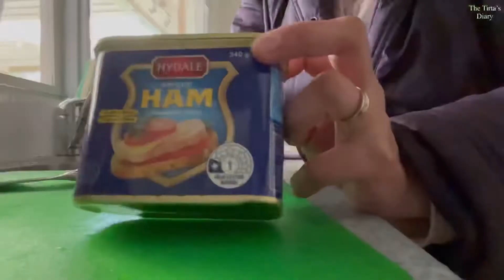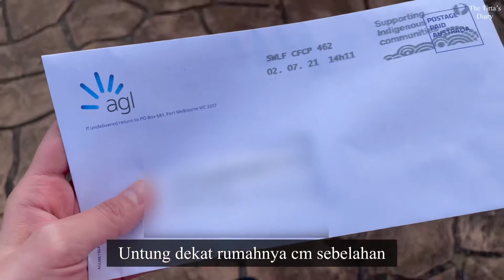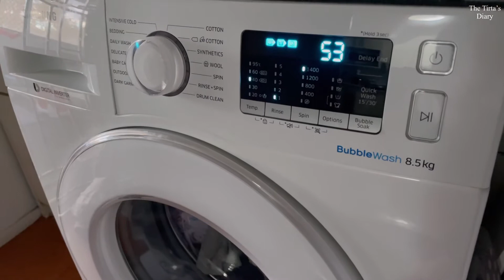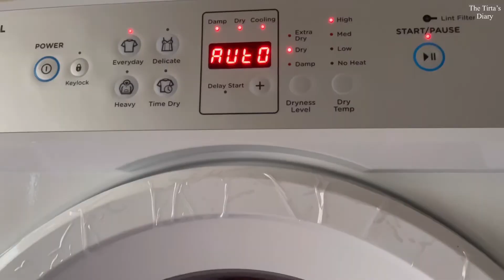Vlog Ppkm di Sydney ep.3 | ulang tahun anak di rumah saja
[VLOG kehidupan keluarga sehari2 di Australia, Sydney]

Selamat datang di youtube channel kami.
Terima kasih sudah mengklik video ini & nonton sampai selesai.

Vlog Ppkm di Sydney, ulang tahun anak di rumah saja

Terima kasih